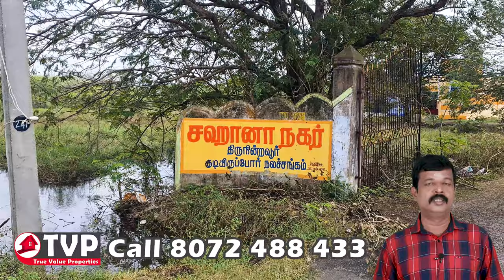SOLD - 14 Lakhs 800 SQFT Plot in Chennai | Low Budget CMDA Approved Land for Sale Near Avadi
This Property Located in Sahana Nagar, Thirunindravur, Chennai - 602024.
Plot Size 800 Sqft
1 only Available
Price 14 Lakhs
West Facing
20 Feet Frontage
40 Feet Lenth
Clear Box Type Plot

Google Location:
This Property SOLD

We are dealing residential, commercial, industrial, raw land, and special-use properties in Chennai.
We offer listings for new homes, resale homes, rentals, plots, and co-living spaces in Chennai. Backed by strong research and analytics, we provide comprehensive real estate services that cover advertising and marketing, sales solutions for real estate developers through social media platforms and YouTube channels.
Personalized home loans consultation, end-to-end transaction services, and post-transaction services to consumers for both buying and renting.
We promote your resale properties on a 2% commission basis.
100% transparent dealing with both buyer and seller.
Complete services are provided at no extra cost.